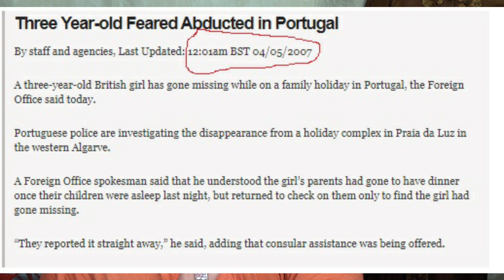THE 48 Questions Kate Mccann Refused to Answer in Madeleine Mccann Investigation Interrogation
I stopped posting on this one. See you there :) Today I want to talk about the 48 questions Kate Mccann refused to answer in her interrogation on the 7th of September 2007.

Please watch the video for the questions and my views around these questions.

I don’t mean to be disrespectful to anyone I talk about in this video and this video is for educational purposes only, and everything I am about to say is information I gathered online and put together in one video.

In my next video I will be talking about Gerry Mccann and Robert Murat relationship so be sure to subscribe, hit the notification bell on, and you will be notified when the video is up.